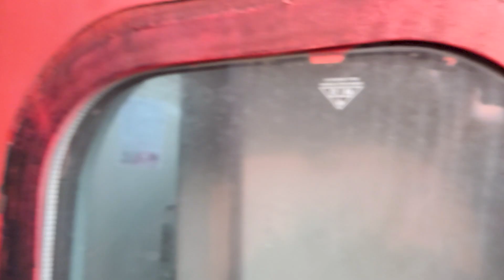রূপসী রিশপ Offbeat North Bengal Lava Rishop Tour | রিশপ ভ্রমণ | Vabbo Na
রূপসী রিশপ Offbeat North Bengal | রিশপ ভ্রমণ | Rishop Tour | Vabbo Na

৮৫০০ ফুট উচ্চতায় পাহাড়ের কোলে রিশপ একটি ছোট্ট গ্রাম। জন সমুদ্র থেকে দূরে পাহাড়ি পরিবশে ছুটি কাটাতে চাইলে কালিম্পংয়ের রিশপকে অবশ্যই ভ্রমণ ঠিকানা হিসেবে বেছে নেওয়া যেতে পারে। নেওয়া ভ্যালি ন্যাশনাল পার্ক এর একটি আংশ রিশপ। রিশপ জুড়ে এক অদ্ভুত নিস্তব্ধতা বজায় থাকে দিনেরাতে। সময় যেন ধীরে চলে এখানে। দূরে দেখা যায় কাঞ্চনজঙ্ঘার সুদীর্ঘ চূড়া। রিশপ থেকে জঙ্গল পথে ছোট ট্রেক করে যাওয়া যায় টিফিন দারা ভিউপয়েন্ট। সাক্ষী থাকা যায় সূর্যোদয় ও সূর্যাস্তের মতো মনমাতানো দৃশ্য। পথের দৈর্ঘ্য দেড়- ‘দু কিলোমিটার।  লাভা থেকে খুব কাছেই (৪ কিমি) অবস্থিত রিশপ দিনে দিনেই ঘুরে আসা যায়।